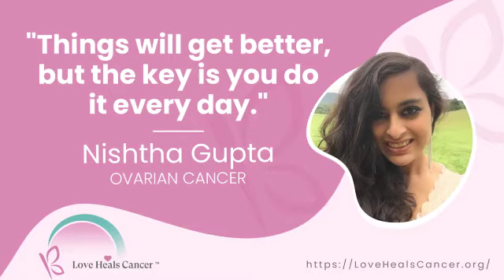Ovarian Cancer: Nishtha Gupta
Nishtha Gupta shares her story of being diagnosed with ovarian cancer at the young age of 23, and how she fought bravely against it.

Love Heals Cancer - Making quality integrative oncology cancer care accessible to all.